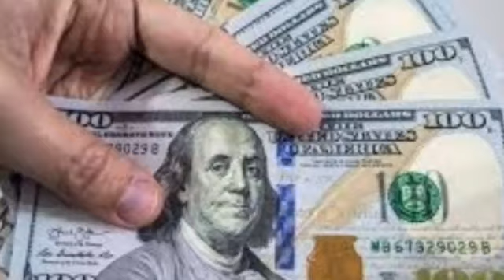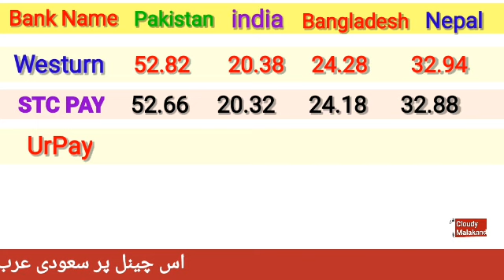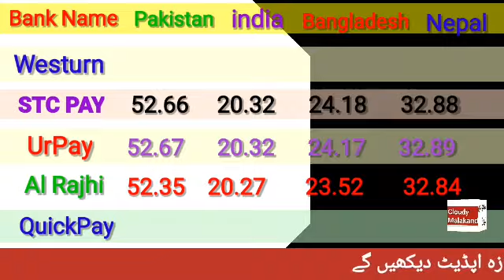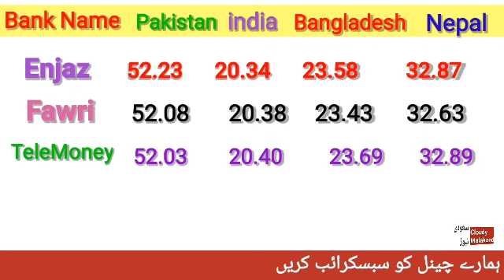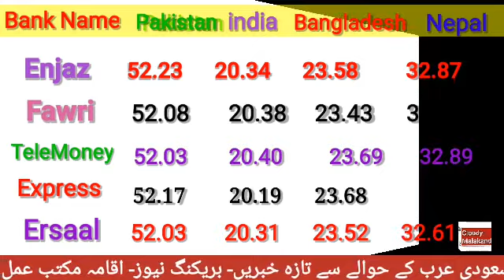RIYAL INCREASED/ TODAY RIYAL RATE IN PAKISTAN INDIA BANGLADESH NEPAL BY CLOUDY MALAKAND/ SAUDI RIYAL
ip address wifi connection
insurance check in Saudi Arabia
how to check visa details from Saudi Arabia
how to check visa stamping status on enjazit in Saudi Arabia
iqama bana hay ya nahi kaise check kare
how to check iqama issue or not